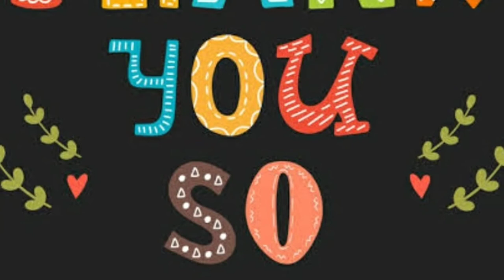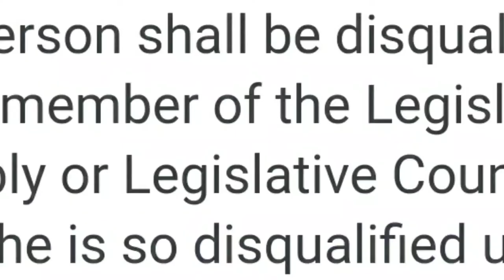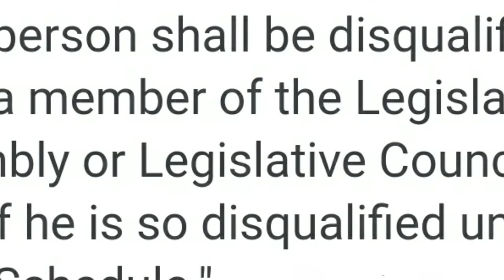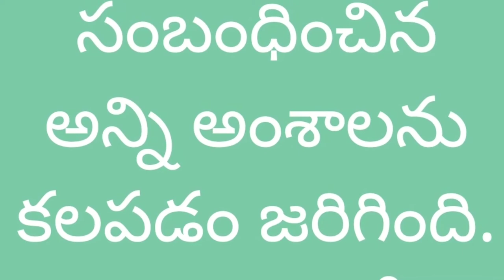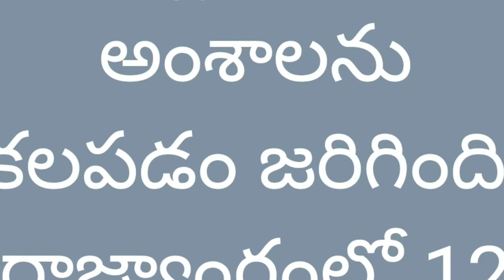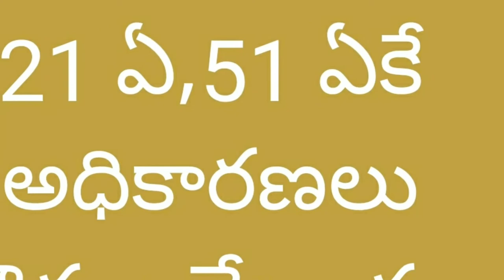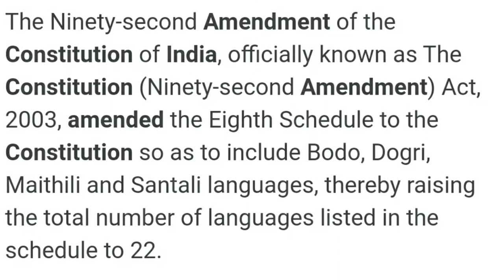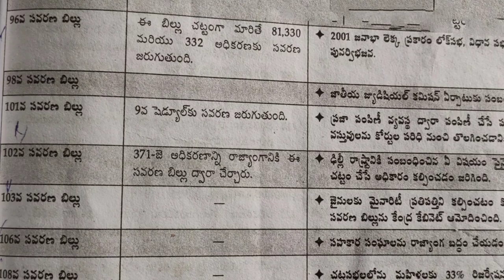Imp.Amendments-part II.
This video is part of our channel.It is very useful to all Students.